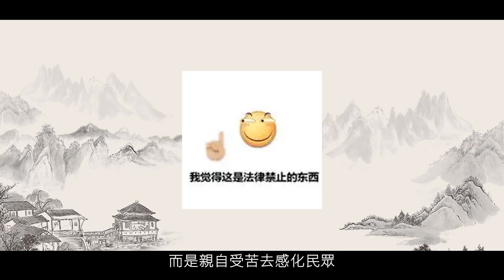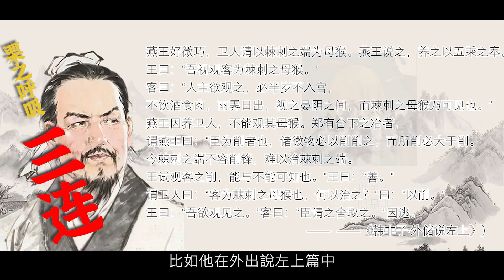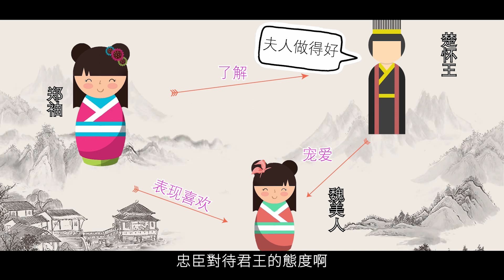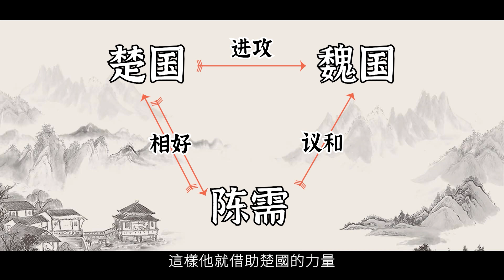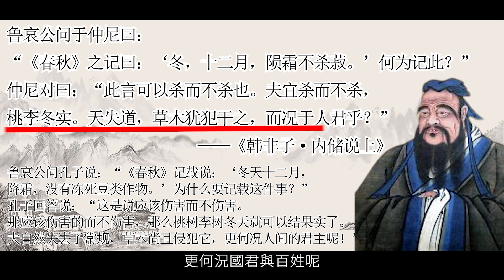靈魂段子手韓非子，那些年給帝王講過的段子！【諸子百家05】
作為法家的集大成者，韓非子直接霸氣的留下了154個成語，堪稱古代最牛的段子手之一。
這一期，我們就以韓非子的觀點為導向，盤一盤他那些膾炙人口的經典段子，其中很多並非是成語，但同樣發人深省，回味無窮。